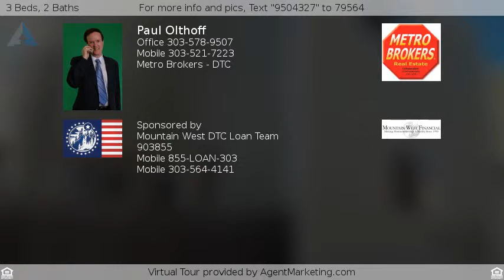$157,500 - 15965 East Radcliff Place, Aurora, CO 80015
Attached Single Family, Townhouse - Aurora, CO

Light and bright 3 bedroom 1.5 bath townhome in quiet community in Aurora. Property has a large kitchen, dining area, family room with fireplace, and half bath on main level. Upper level features three bedrooms and a full bath.  Attached garage with separate entry door at rear.  Small fenced yard with patio.

Call Paul Olthoff at for current information on this home plus FREE LIST of many other homes in any area.

Be sure to ask me about the First Time Home Buyer Tax Credit and No Closing Cost Options.

HUD Listing Courtesy of Colorado Home Team and Elist Realty